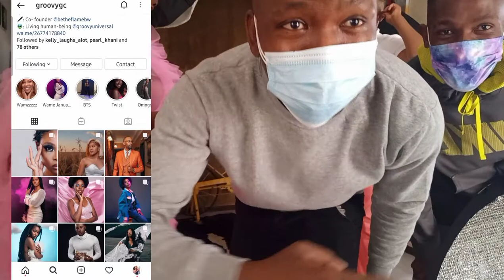Maternity photoshoot vlog|| GRWM +BTS|| first time mum